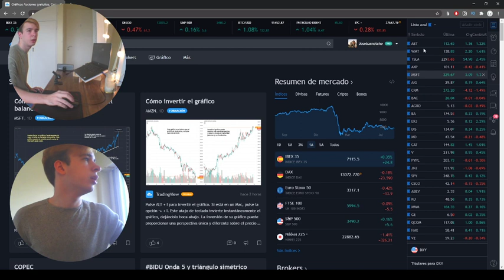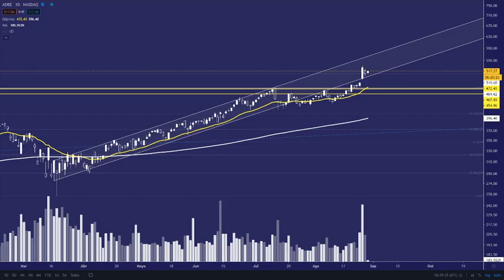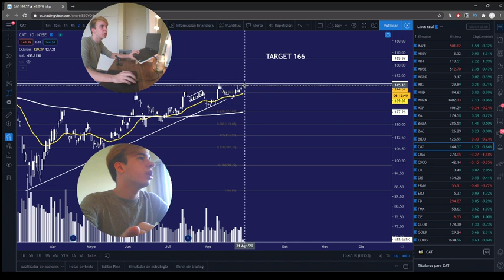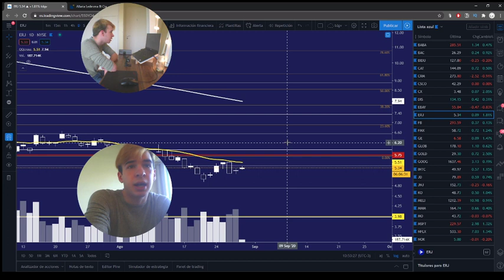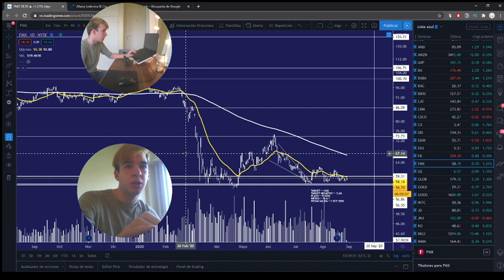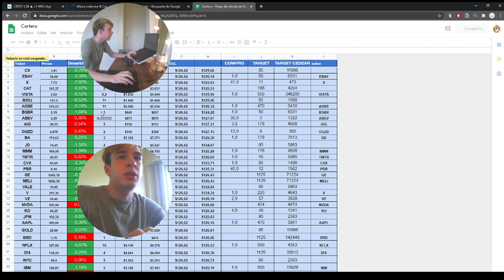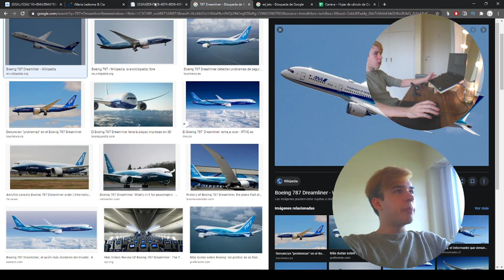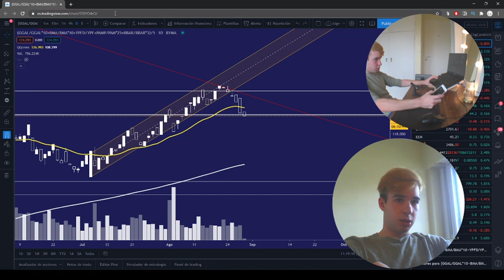Stream | Analizando el mercado | Micrososft y Walmart compran TikTok?